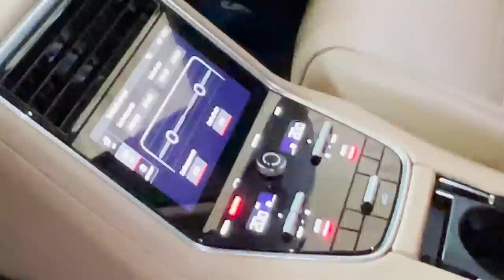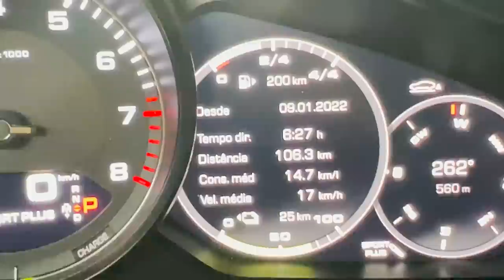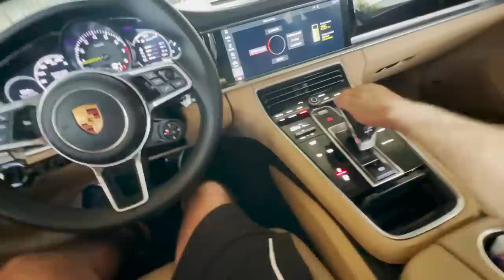FUI DE PORSCHE NA MINHA ANTIGA CASA